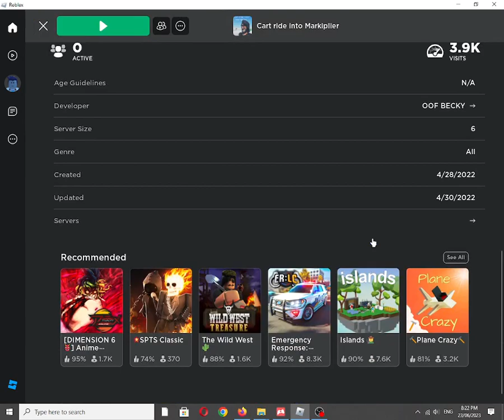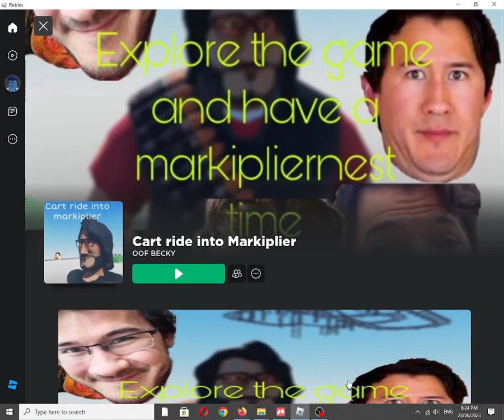Roblox Experience: Cart ride into Markiplier by OOF BECKY [Graphics Quality: 1/Minimum]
Also available on:
COS.TV: ✅☑✔
Vanillo: ✔☑✅